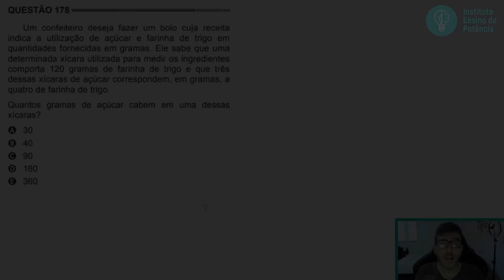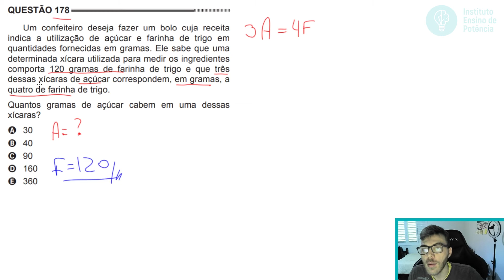🛑178 Enem 2014 PPL - EQUAÇÕES - Um confeiteiro deseja fazer um bolo cuja receita indica a utilização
178 ENEM 2014 PPL) Um confeiteiro deseja fazer um bolo cuja receita indica a utilização de açúcar e farinha de trigo em quantidades fornecidas em gramas. Ele sabe que uma determinada xícara utilizada para medir os ingredientes comporta 120 gramas de farinha de trigo e que três dessas xícaras de açúcar correspondem, em gramas, a quatro de farinha de trigo.

Quantos gramas de açúcar cabem em uma dessas xícaras?

A) 30
B) 40
C) 90
D) 160
E) 360